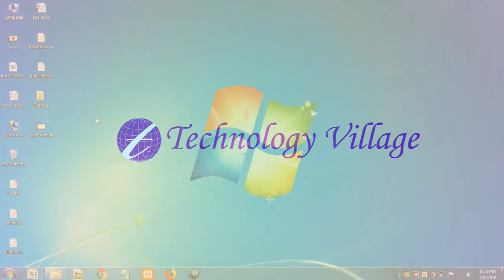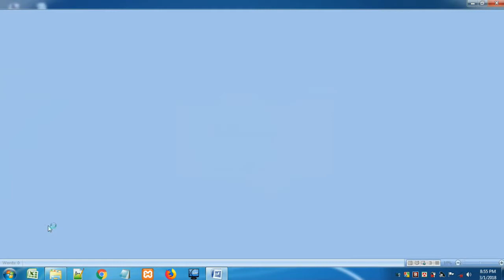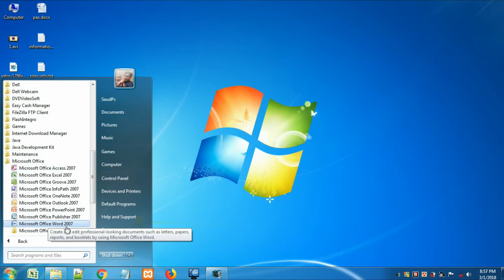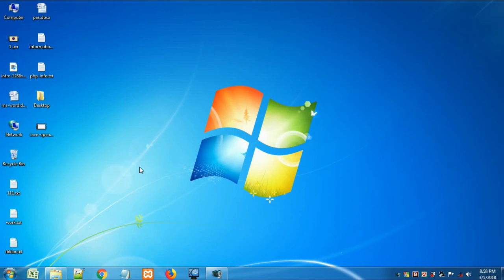Open & Close Microsoft Word : MS Word Bangla Tutorial - Lesson 1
Welcome to Technology Village Bangla tutorial channel.  This is a Microsoft Office Word (MS Word) Tutorial. This tutorial describes how to open a Microsoft Word (MS Word) software. You will also know how to close or exit  Microsoft Word (MS Word) software. After learn this lesson you can open any software in windows operating system and also close any software.

এ পর্বে থাকছে :
- উইন্ডোজ অপারেটিং সিস্টেম ২০০৭ ভার্সনে কিভাবে মাইক্রোসফট অফিস ওয়ার্ড (MS Word) সফটওয়্যারটি চালু করবেন।
- এম এস ওয়ার্ড যেভাবে বন্ধ করবেন (সকল পদ্ধতি)।